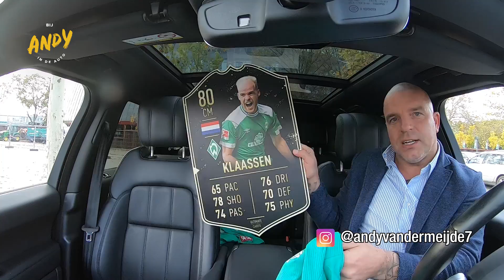Davy Klaassen part 2 - Bij Andy in de auto! (English subtitles)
(Bekijk eerst part 1) Davy Klaassen bij Andy in de auto! Spelverdeler van Werder Bremen. Was jarenlang de smaakmaker van Ajax en heeft na een tussenstop bij Everton zijn plek gevonden in de Bundesliga. Toffe gozer, goeie voetballer en leuk om hem in de auto te hebben.

Voorwaarden om kans te maken op de prijs:
2. Laat een reactie achter met Instagram naam.
3. Volg me op Instagram